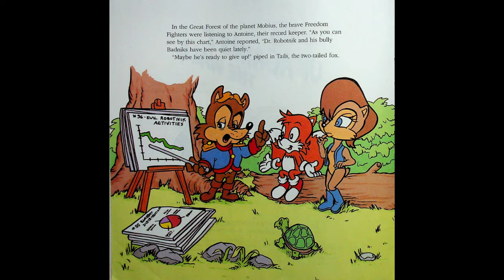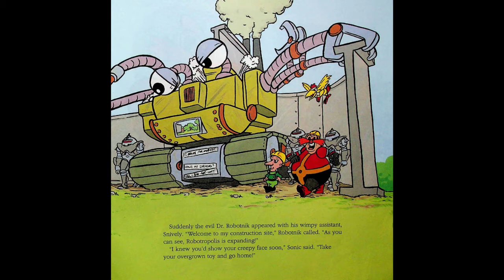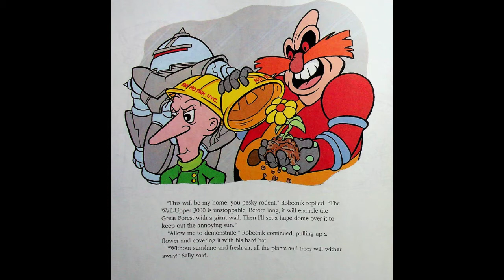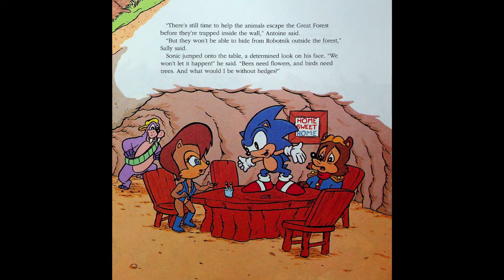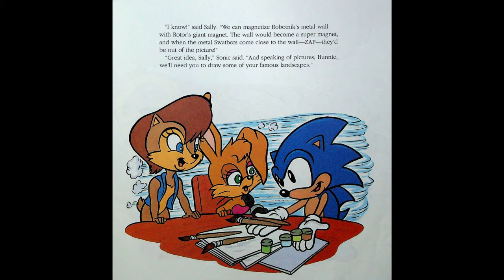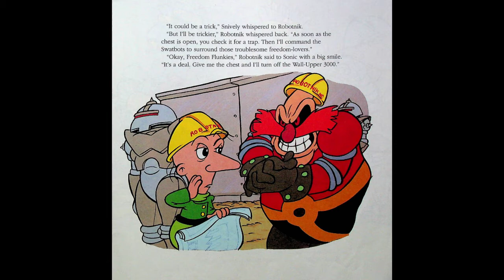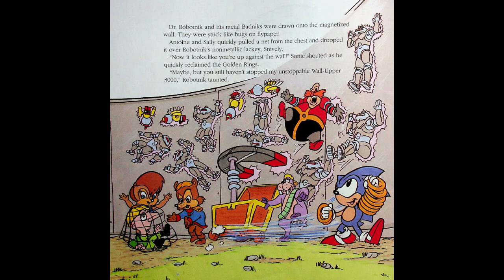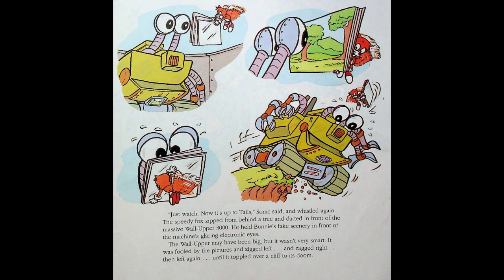Sonic The Hedgehog - Up Against The Wall - 5 Minute Bedtime Stories by The Count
Sonic and the freedom fighters take on Dr. Robotnik, Snively and their Badniks as they try to build a wall around the Great Forest with Robotniks new creation, the Wall Upper 3000.

Check out my Twitter @CFrightenstein if you have any comments, suggestions or requests! If you like what you are listening to.